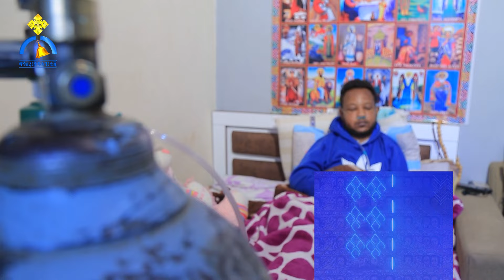MK TV || ደጉ ሳምራዊ || ኩላሊቴ አይሠራም ዐይኔም ዐያይም